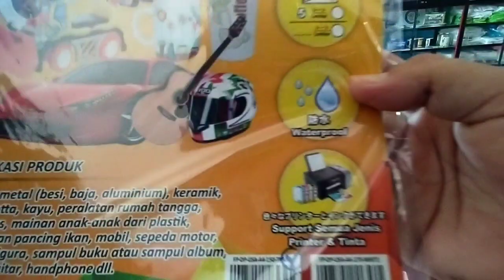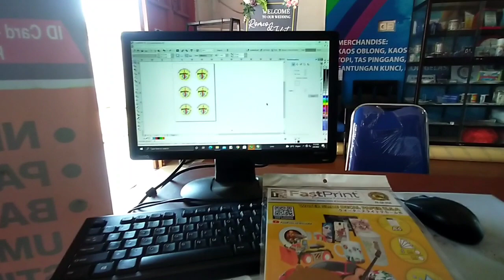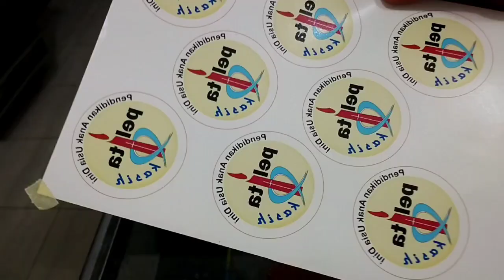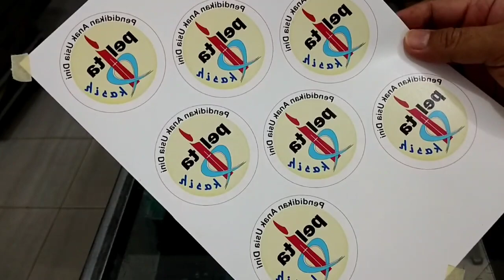Bikin Medali Wisuda dari Akrilik dan water slide decal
Info dan order tlp/wa 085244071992